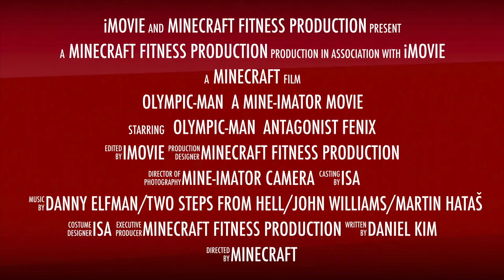OLYMPIC-MAN A Mine-Imator trailer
Trailer for upcoming Olympic-Man movie. (fixed)